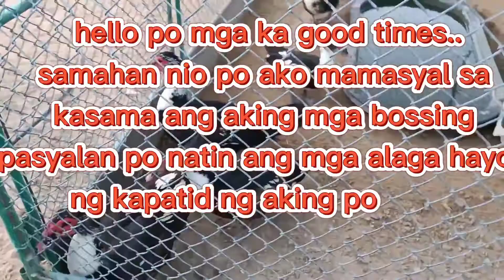Mga alaga hayop d2 n pwd pag kakitaan .. thank you for watching